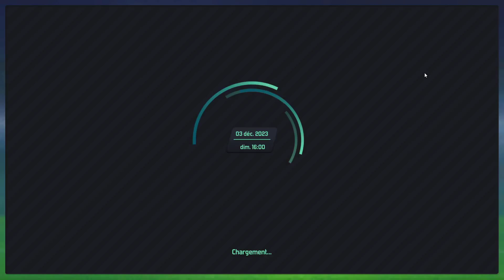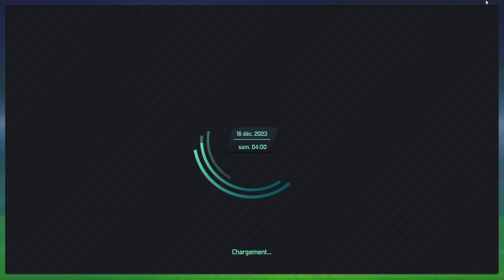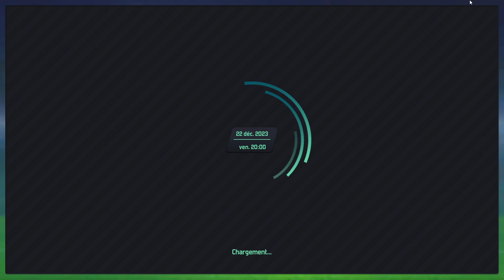Carrière Manager A US Avranches #16 Un Beau Promu !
16 éme épisode sur notre carrière manager a US Avranches,On et bien classé en Ligue 1 pour un promu !